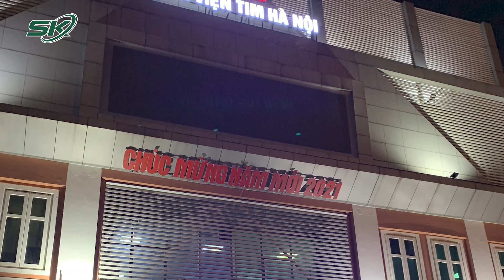Sản Phụ Có Trái Tim 'Bất Thường', Bất Chấp Rủi Ro Để Giữ Thai 'Mẹ Tròn, Con Vuông' I SKĐS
SKĐS | Mang thai đến tuần thứ 12, thai phụ (29 tuổi, Yên Bái) đi khám và phát hiện mắc bệnh lý tim bẩm sinh phức tạp (tim một thất, đảo ngược phủ tạng). Các bác sĩ đã giải thích về những nguy cơ rủi ro cho mẹ, tuy nhiên chị đã quyết tâm giữ thai với nhiều hy vọng...